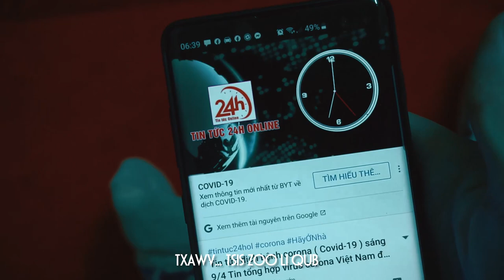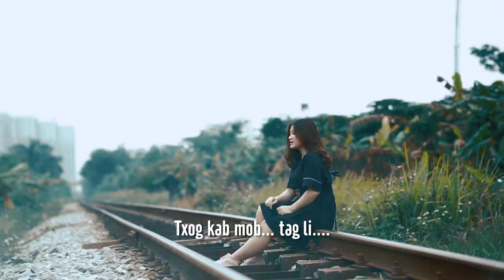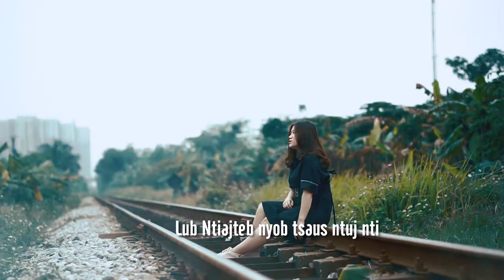Ntiajteb Kev Mob 2020 || Thoob Ham - Nkauj Hnoob